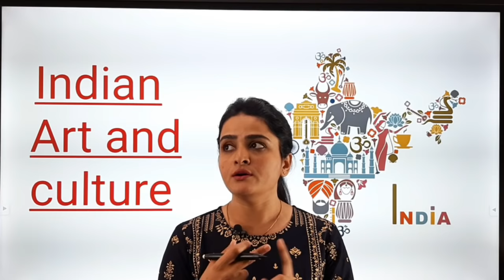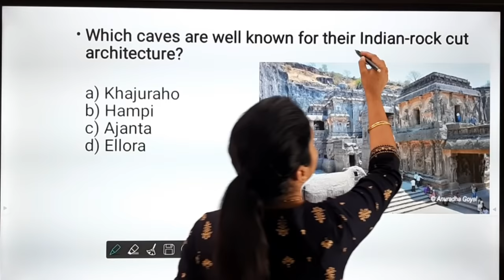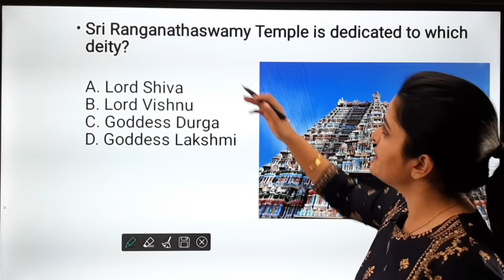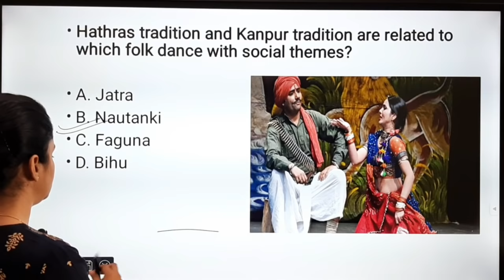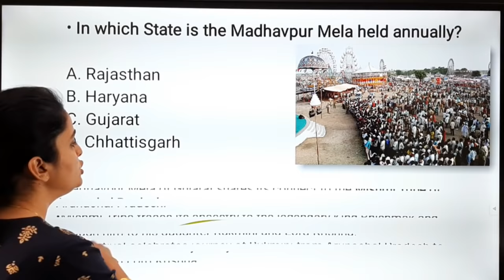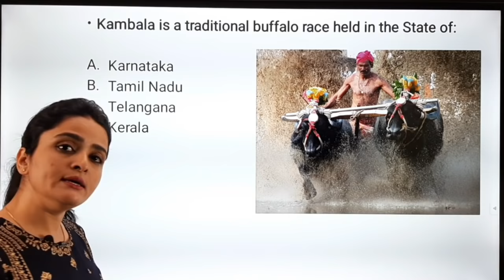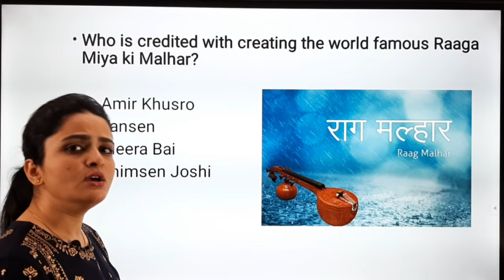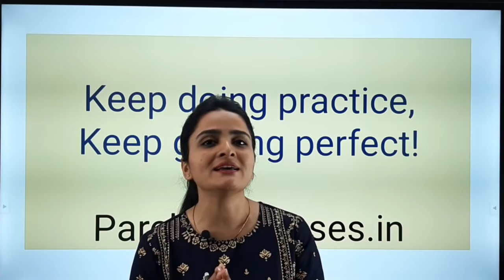Art & Culture of India: Important Questions on Temples, Fairs, Festivals, Music, Dance, Literature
Hello everyone, in this video we have discussed 50 important questions on Art and culture of India. We have particularly covered Fairs, festivals, music, dance, temples and literature of India.